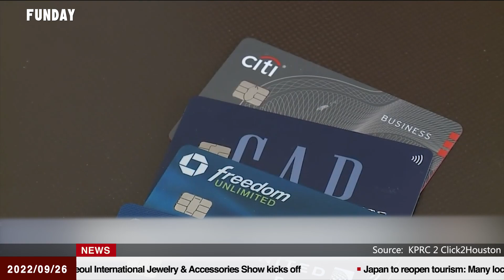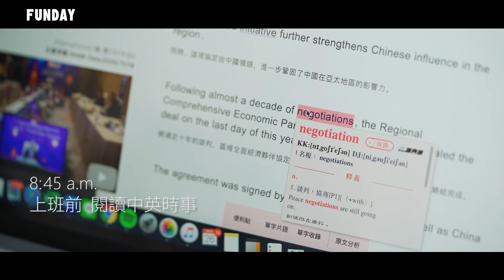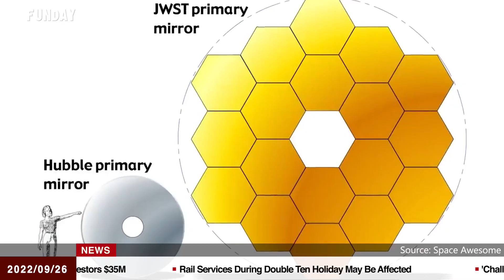FUNDAY News 英語新聞 2022.09.26 | Singapore Now Asia's Top Finance Center 新加坡取代香港成為亞洲頂尖金融中心